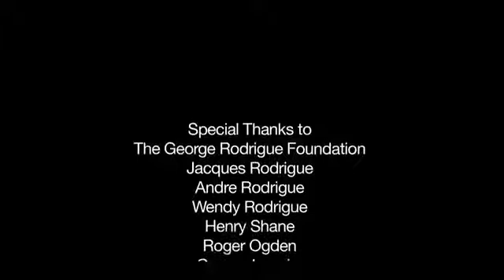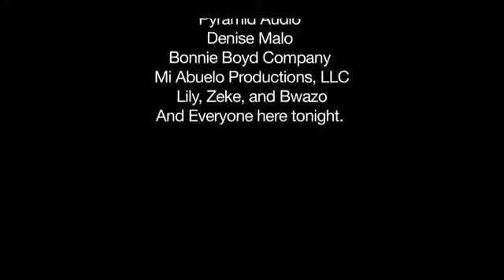2013 Opus Award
Ogden Museum of Southern Art 2013 Opus Award winner - George Rodrigue